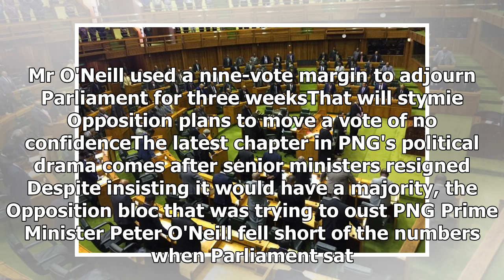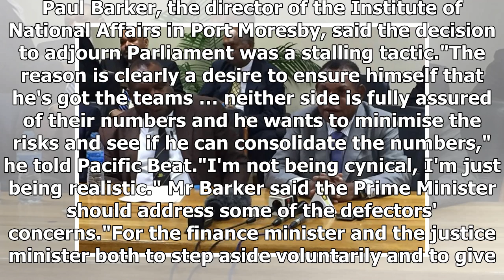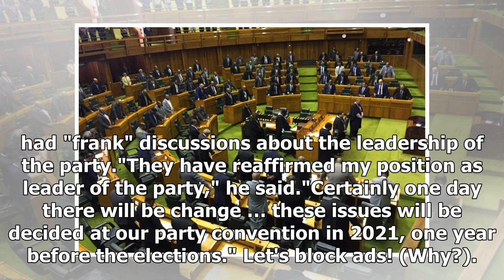PNG Prime Minister Peter O'Neill delays Opposition's no-confidence motion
Papua New Guinea's Prime Minister has staved off an attack on his leadership, adjourning the country's Parliament for three weeks ahead of a planned vote of no confidence in him. Key points. Mr O'Neill used a nine-vote margin to adjourn Parliament for three weeksThat will stymie Opposition plans to ...